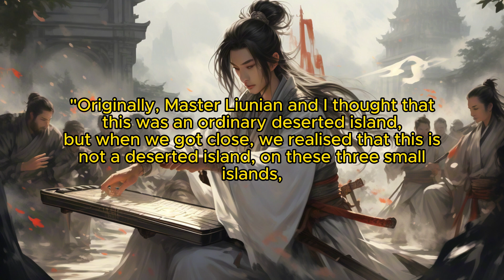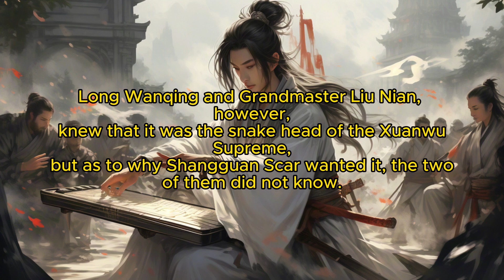Eternal Immortal Vault: Chapter 31 Silver Moon Sea